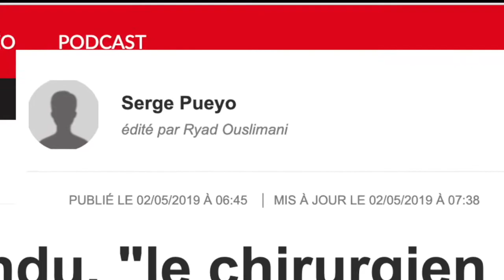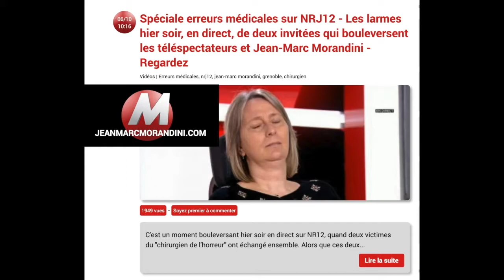" Spéciale erreurs médicales sur NRJ12: de la bouillie pour chat ?"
CRIMES ET FAIT DIVERS Le Prime Spéciale Erreurs médicales

CRIMES ET FAIT DIVERS Le Prime Spéciale Erreurs médicales Ils ont brisé des vies 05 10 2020

Erreurs médicales : Grande émission spéciale en direct ce soir à 21h05 sur NRJ12 présentée par Jean-Marc Morandini : "Ils ont brisé nos vies !" - Regardez

Erreurs médicales : Grande émission spécial en direct ce soir à 21h05 sur NRJ12 présentée par Jean-Marc Morandini : "Ils ont brisé nos vies !"

Medical errors: Major special broadcast live tonight at 9:05 p.m. on NRJ12 presented by Jean-Marc Morandini: "They broke our lives!" - Look

Medical errors: Great special broadcast live tonight at 9:05 p.m. on NRJ12 presented by Jean-Marc Morandini: "They broke our lives!"

jeanmarcmorandini Jean Marc Morandini
sandrine Sandrine

Maître Fabien Rajon est un homme de dossiers. « Il faut sortir de l’image du pénaliste à l’ancienne, qui débarque en audience, qui hurle et qui s’en va. Je ne suis pas le seul à penser que le travail de fond paye plus que les effets de manche. » La plaidoirie, selon lui, se joue en amont du prétoire. « Ce que j’aime fondamentalement, c’est travailler au cabinet, faire une belle consultation juridique, rédiger des conclusions avec de la jurisprudence et de la doctrine. Quelque chose de rigoureux. C’est mon côté perfectionniste. »
« Je serai précis et synthétique. Les meilleurs arguments sont souvent les plus courts. Et puis, ce n’est pas à l’avocat de se mettre en valeur par rapport au dossier. Le rôle de l’avocat est, comme un éclairagiste, de mettre en lumière les éléments du dossier favorables aux intérêts de son client. »